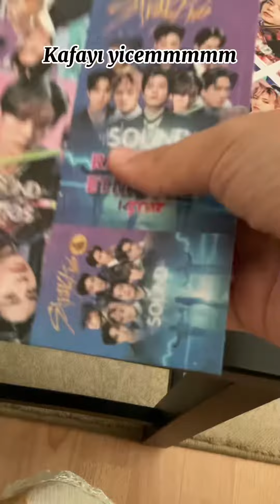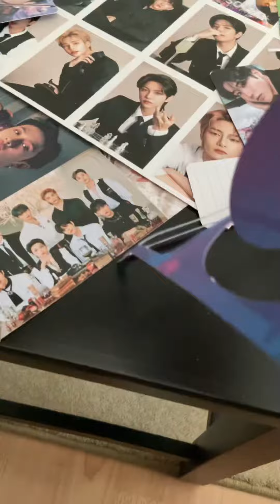Skz dergi açılımı❤️❤️